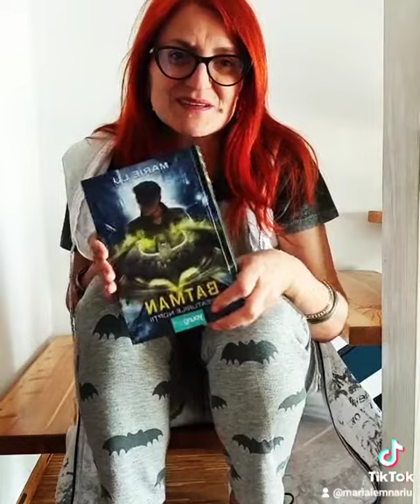Cartea "Batman", de Marie Lu & seria filme "Batman"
"Batman"/"Batman: Nightwalker", cartea scrisă de Marie Lu, completează povestea acestui super-erou, prezent și în filmele "The dark knight rises", "The dark night" și "Batman begins", bazate pe revistele DC Comics.